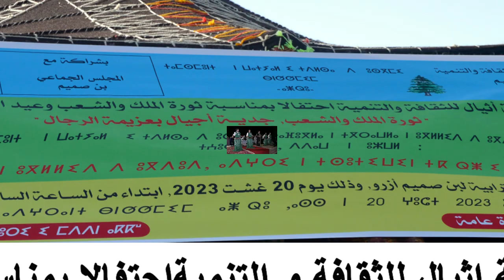beautiful amazigh song ... الفنان الكبير بوعزة ناصيري و الفنان الكبير عزيز كيكو